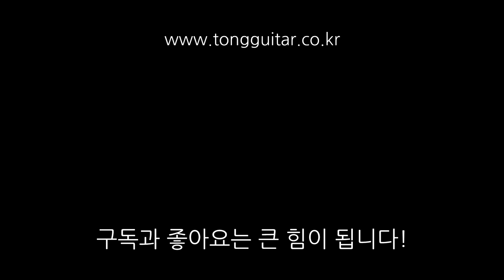[통기타 리뷰] 올솔리드기타 테일러 418E-R By 통기타이야기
올솔리드기타 테일러 418E-R 리뷰입니다.